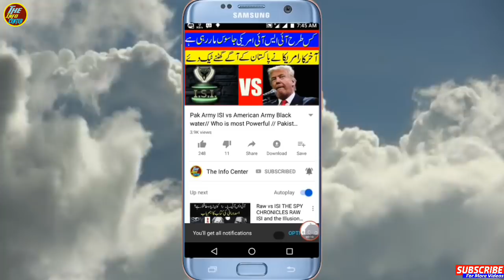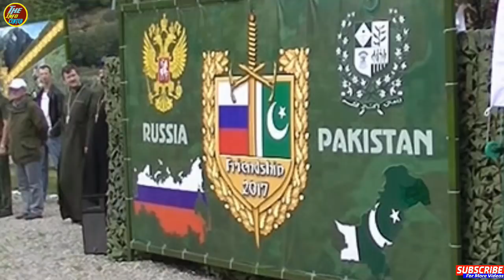Russia Pakistan New Deal|| Pakistan Russia Relationship New Development||The Info Center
mtkhan535@gmail. com